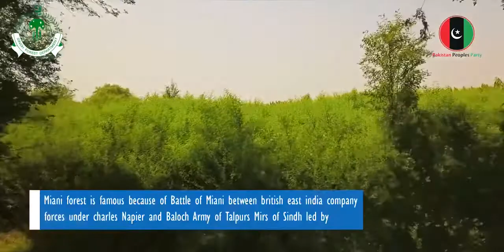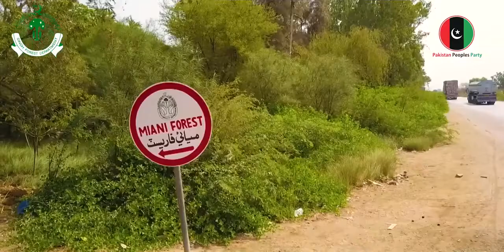M.P.A Taimur Talpur Miani Forest Hyderabad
Visited historical Miani Forestt Hyderabad overseeing the progress regarding plantation of indigenous trees, anti- encroachment measures taken by Forest department officials to recover encroached land and transforming of natural water reservoirs into recreational park.
Miani Forest Hyderabad